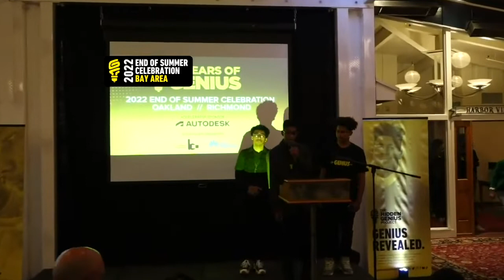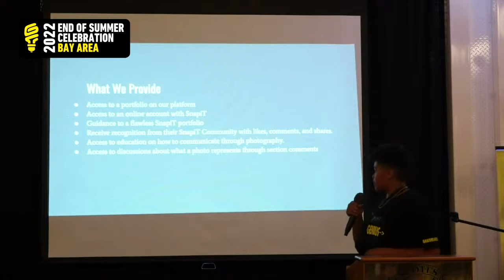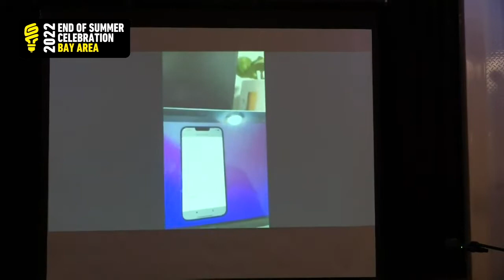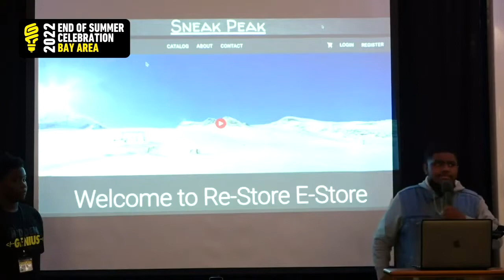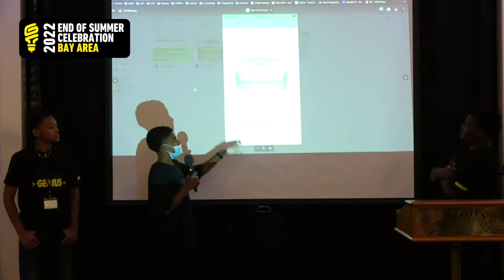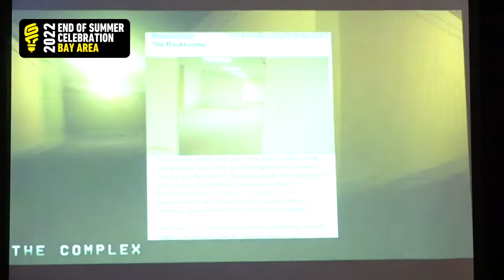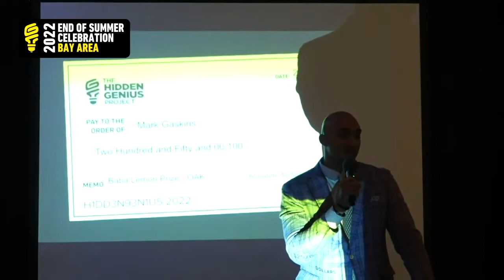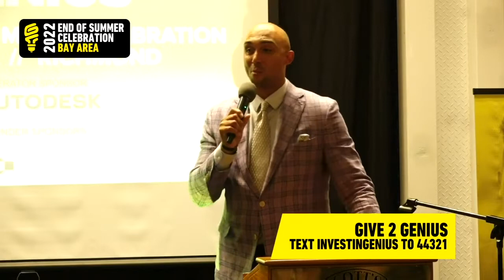Bay Area (Oakland & Richmond) 2022 End of Summer Celebration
As we celebrate 10YearsofGenius, we're thrilled to shine a light on our Oakland and Richmond (OAK9 Gold, OAK9 Black, OAK10 Gold, OAK10 Black, RICH5, and RICH6) Intensive Immersion cohorts, including our alumni.

This community event will feature dynamic project demos led by our Geniuses so prepare to be blown away 🤯 as they share their unique experiences in our 15-month program, and so much more!

To learn more about our series of End of Summer Celebrations,